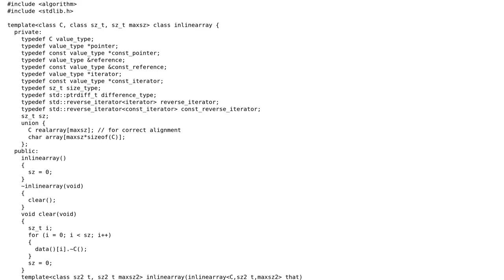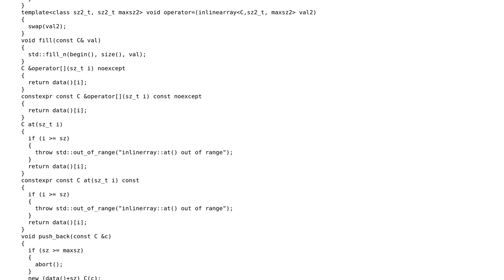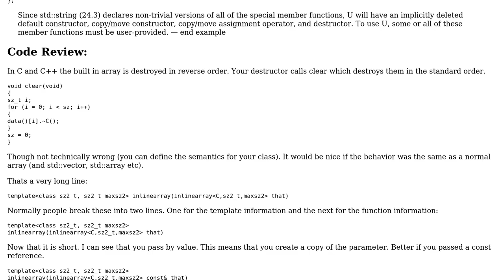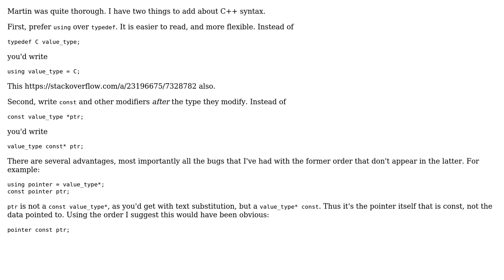C++ template class for variable-length arrays with maximum size for good cache locality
Code Review: C++ template class for variable-length arrays with maximum size for good cache locality

With thanks & praise to God, and with thanks to the many people who have made this project possible! | Content (except music & images) licensed under CC BY-SA | Music | Images & others | With thanks to user Martin York user juhist user Cris Luengo and the Stack Exchange Network Trademarks are property of their respective owners. You are responsible for your own actions.